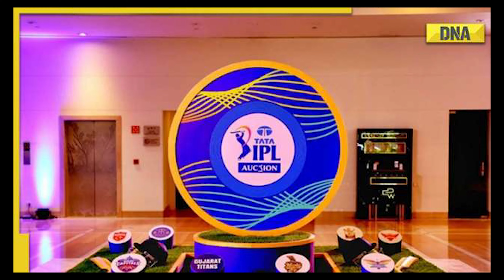IPL 2023 - அதிரடி காட்டிய IPL அணிகள்😱| பலன் கிடைக்குமா ?